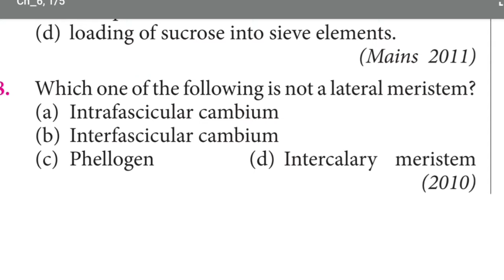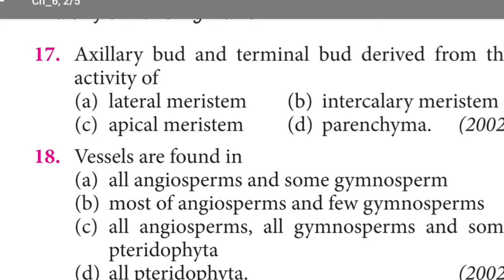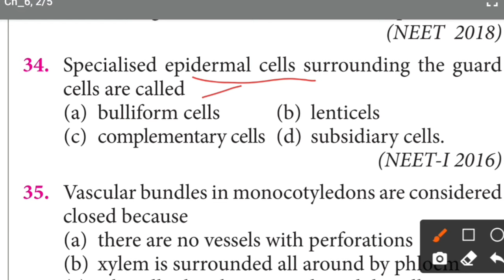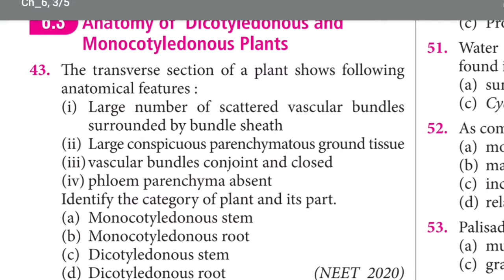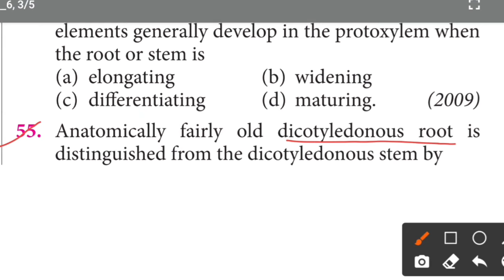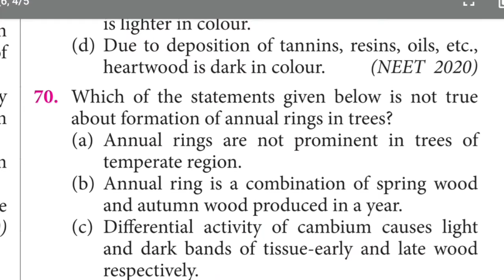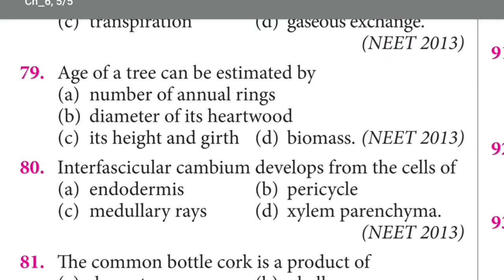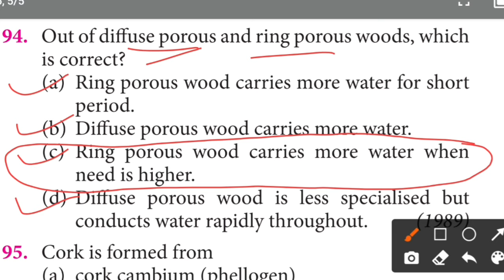Anatomy of flowering plants class 11 neet previous year questions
Keypoints :-

• 90/90 Questions from these notes in NEET 2020

neet previous year questions chapterwise

biology neet previous year questions chapterwise

Anatomy of flowering plants class 11 neet mcq

Anatomy of flowering plants class 11 ncert

NEET mcq

Biology neet previous year mcq chapterwise

Thanks